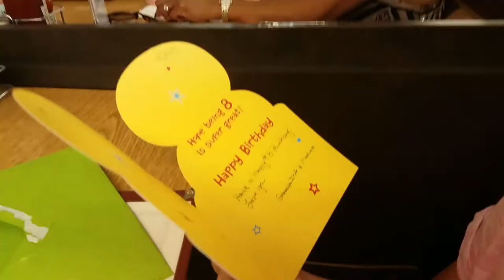Adelyn's 8th Birthday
We celebrated Adelyn's birthday in style.  We started with breakfast then roller skating with friends then ended it with her request of a Steak Dinner.  We love you Adelyn.  Happy Birthday!